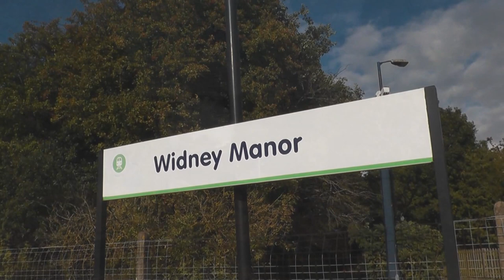4965 - The Final Shakespeare Express of 2013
The Final week of The Shakespeare Express season saw GWR Hall Class 4-6-0 no 4965 Rood Ashton Hall once again hauling the Birmingham Snow Hill -- Stratford-upon-Avon and return "Shakespeare Express" for the last time this year on Sunday 8th September 2013.

In Hopes of a certain Castle class hauling the tour, I had got out my second camera and arranged with my Dad to get two shots on each run. We first see Great Western Railway Hall class 4965 climbing away from Hatton North Jnc and then again just a little bit up the line at a footbridge at Shrewley. Then on the last run of the day, we head for Widney Manor where the hall is captured from the end of the car park and then finally seen one last time from Widney Manor station.

Special thanks go out to all of the staff and locomotive crew at Tyseley Steam Trust and Vintage Trains Ltd for making all these tours possible, without these people and other volunteers, mainline steam simple wouldn't be possible.

SteamingAroundTheMidlands.production